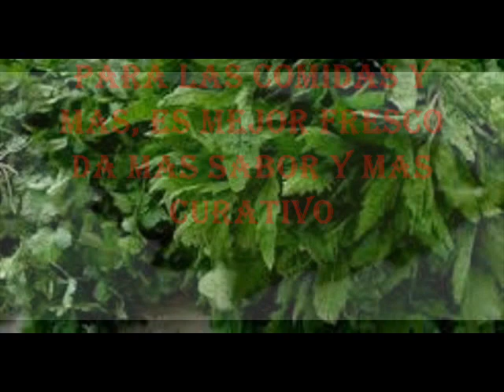BENEFICIOS Y USOS DE EL EPAZOTE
Para ti amigo que me pediste que se hablara de los beneficios y usos de el epazote, y asi para quienes no conocen de esta gran y fabulosa hierba, ademas de sabroso condimento en las comidas.
Bases o Responzabilidades en MiPicoteo.
Toda la informacion de este canal o paguina es con el objetivo educacional y esto no es con motivo de reemplazar, diagnosticar y/o curar enfermedades.  En cada persona los beneficios de los productos aquí expuestos pueden variar ya que cada persona o individuo es diferente. Todo bajo su responsabilidad.  “Mi Picoteo o Pete Garcia no se hace responsable de su uso individual en todo lo expuesto aquí” Recuerden que las mujeres embarazadas tiene que tener cuidado en su consumo ya que podria afectar a su bebe o sufrir convulciones, tambien en niños muy pequeños deben de tener cuidado en su administracion, ya que podria tener algunos efectos negativos.
Asi que se tiene que tener cuidado y consultar a su medico.